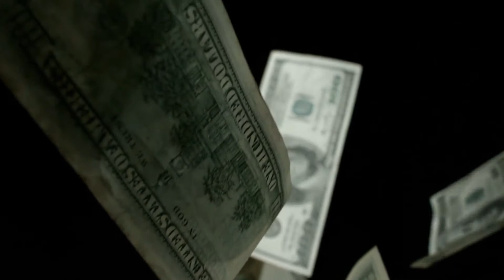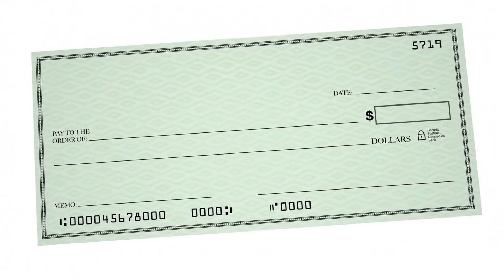How Long Should I Keep a Cash Receipt